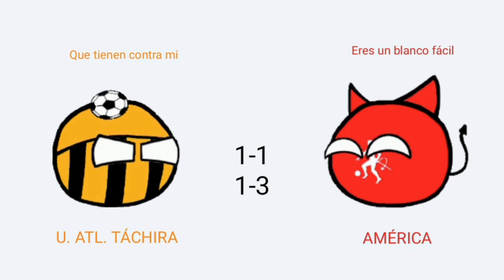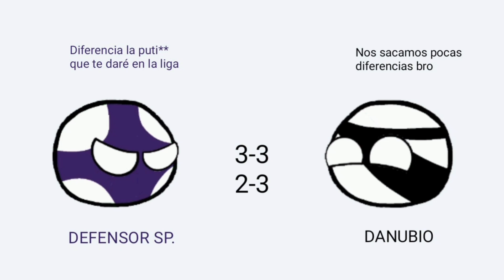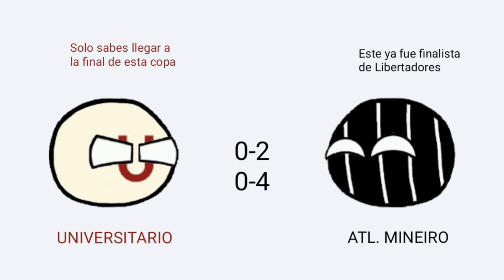COPA CONMEBOL 1997 | RESUMEN TEAMBALLS • "REY DEL TORNEO"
Resumen completo de la Copa Conmebol 1997.

Subiré todos los resúmenes de Copa Conmebol jugadas.

Edición: #6
Campeón: Atlético Mineiro 🇧🇷
Subcampeón: Lanús 🇦🇷

Goleador: Valdir Bigode (7) 🇧🇷

MIL GRACIAS